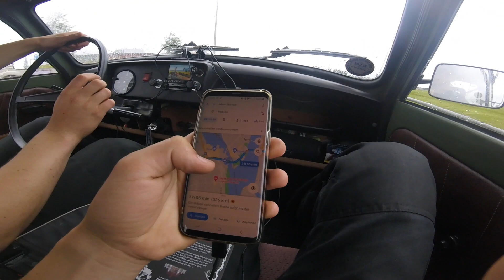Nordkapp-Roadtrip | Trabant 601 | Vlog#3 | Finland | angry people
Mittlerweile rückt das Nordkapp schon fast in greifbare Nähe. Noch einige hundert Kilometer durch Finnland und Norwegen. Im nächsten Teil werden wir es erreichen. Bis dahin werden wir allerdings noch einige Herausforderungen meistern müssen.